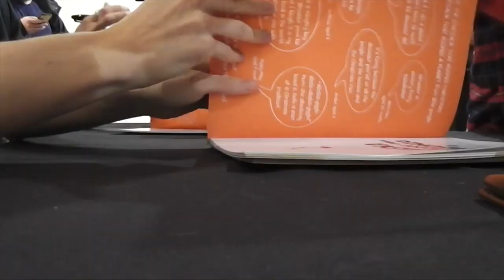Vlogmas Day 16 - Poooooooop!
We sign poop stuff in Bluewater.